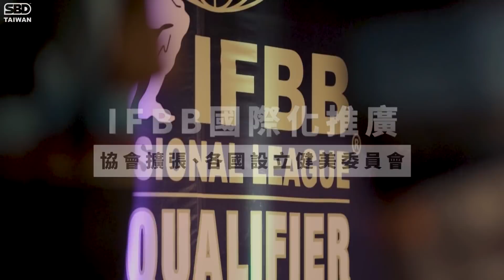健美的黑歷史？健美發展史與背景｜練太壯比賽被取消？健人必看🔥【SBD健美講堂】ep.2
這一集超級重要！🔥 非常重要而且詳細的健美史！健人必看！👍 別再分不清楚IFBB PRO / IFBB Elite了～～～～
本集由江政凌Rock博士來和我們分享健美賽事的歷史發展，重要必看！近一個世紀中，健美賽制發生什麼樣的變化，其代表性的人物有哪些？還有他的黑歷史？哪些項目因為爭議而取消？

00:00 Intro
01:15 健美歷史/健美聯盟發展與類別
01:30 健美的誕生/體型比賽的出現與淵源
01:50 現代健美之父/開創並推廣體型表演
02:43 健美比賽的誕生/比賽標準化、規則化發展
03:25 IFBB成立，IFBB國際化推廣/協會擴張、各國設立健美委員會
04:52 國際奧會正式承認健美
05:32 健美職業賽出現/各時期代表人物及影響
08:17 女子健美消失？2014年女子健美項目變革？
09:44 古典健美的出現/評選規則變化
11:00 IFBB分裂？IFBB PRO / IFBB Elite有什麼不同？

無論是舉重，健力，健美，大力士，Crossfit，自行車，登山，露營，我們都喜歡，都想要！
❤️ 特別感謝：
➤ 江政凌Rock博士
➤ InBody Taiwan 日龍 最棒的體脂計

➤ 台灣大力士比賽，推薦SBD限量大力士比賽T-shirt
➤ 最帥氣的健身服飾BE，來自荷蘭的Body Engineers